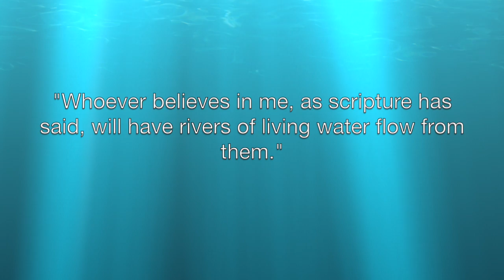Living Water Christian Family Fellowship - 4/28/2019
Living Water Christian Family Fellowship - Pastor Jim Datri's message on Sound Doctrine - 4/28/2019